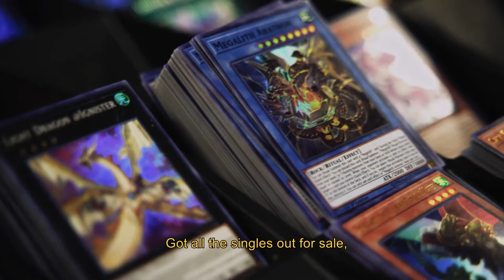Friday Night Magic at Prodigy Games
Fridays are always packed here at Prodigy Games. Join us every Friday @7pm!!